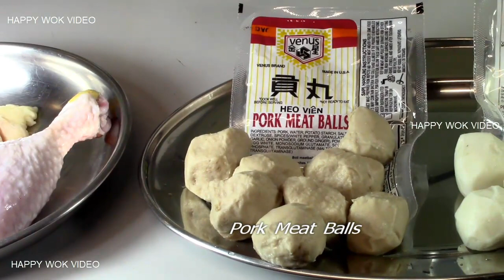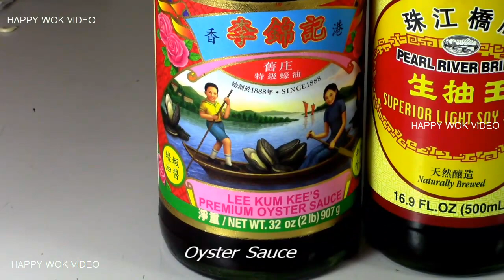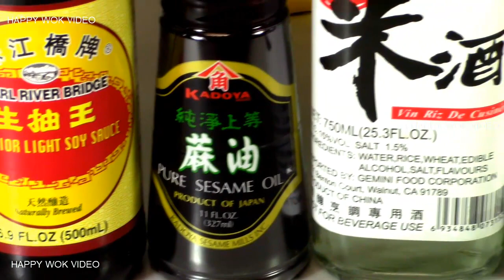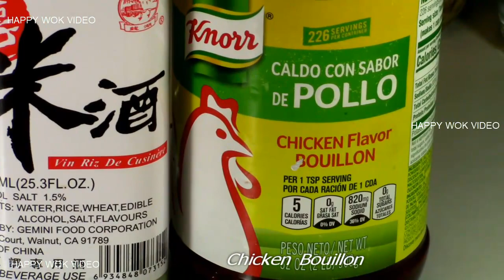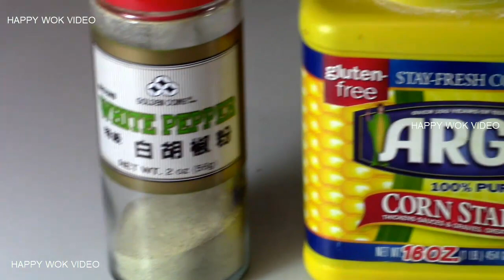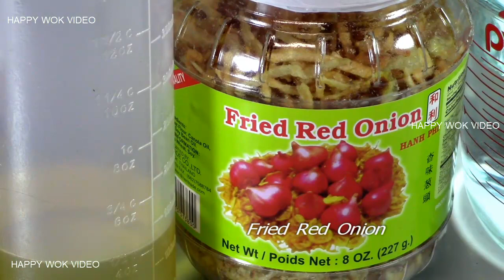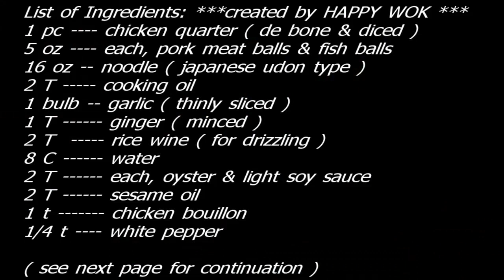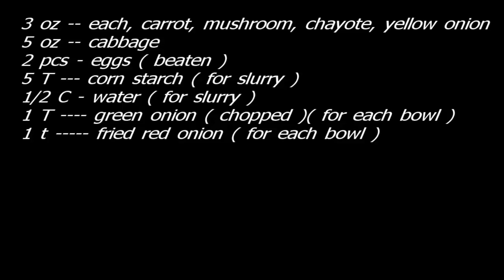LOMI aka Hokkienese Noodle Soup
This Lomi Noodle soup is very popular in southeast Asia ( Singapore, Taiwan, Philippines, Indonesia, etc ) So tasty & loaded with lot of delicious ingredients. Although it was originated in Fujian, China. Make some soon & enjoy.
           Below. are the list of Ingredients. Thru the courtesy of Mr. Michael Taylor. Who type those list .   So , we can conveniently COPY-PASTE-PRINT the list.
1 pc chicken quarter (de boned & diced)
5 oz each, pork meat balls & fish balls
16 oz ---  noodle (Japanese udon type)
2 T cooking oil
1 bulb -- garlic (thinly sliced)
1 T ginger (minced)
2 T rice wine (for drizzling)
8 C water
2 T each, oyster & light soy sauce
2 T sesame oil
1 t chicken bouillon
1/4 t white pepper
3 oz each, carrot, mushroom, chayote, yellow onion
5 oz cabbage
2 pcs eggs (beaten)
5 T corn starch (for slurry)
1/2 C --- water (for slurry)
1 T green onion (chopped) (for each bowl)
1 t fried red onion (for each bowl)